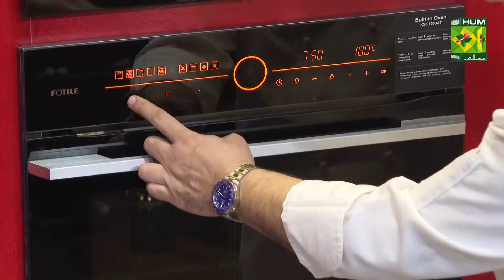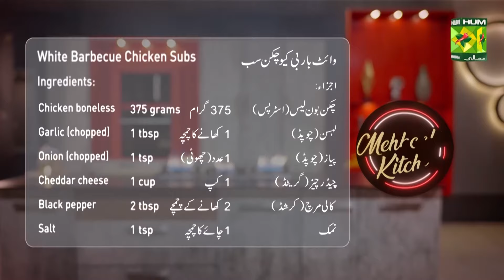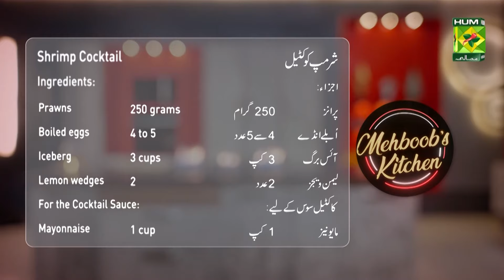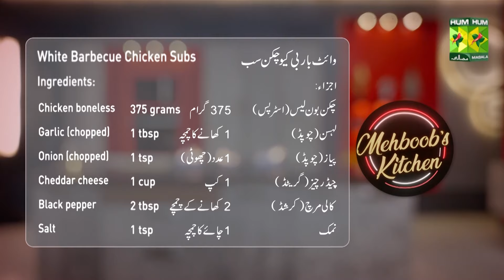White Barbecue Chicken Subs & Shrimp Cocktail | Best Of Mehboob's Kitchen | Chef Mehboob | MasalaTv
White Barbecue Chicken Subs & Shrimp Cocktail | Best Of Mehboob's Kitchen | Chef Mehboob | MasalaTv  @MasalaTVRecipes

Shrimp Cocktail Written Recipe :

Ingredients:
Prawns    250 grams
ؓoiled eggs  4 to 5
Iceberg    3 cups
Lemon wedges  2
For the Cocktail Sauce:
Mayonnaise   1 cup
Ketchup    6 tablespoons
Chili sauce   3 tablespoons

Recipe:
Make a sauce by mixing all the ingredients well in a bowl. Boil the prawns for 2 minutes. Now add iceberg, prawn slices, boiled eggs, and cocktail sauce in a bowl and serve with lemon wedges.

White Barbecue Chicken Subs Written Recipe :

Ingredients:
Chicken boneless (strips) 375 grams
Garlic (chopped) 1 tbsp
Onion (chopped) 1 tsp (small)
Cheddar cheese (grated) 1 cup
Black pepper (crushed) 2 tbsp

Method:
Heat the coal, put the chicken strips on it then add 2 tbsp of oil on the coal and cover to smoke. Heat butter in a pan and fry onion and garlic for 1 minute. Then add chicken and cook on medium heat for 6 to 8 minutes. Now add flour and cook for 2 minutes. Then add cream, lemon juice, 1 cup of water, and black pepper, fry for 5 minutes. Now add cheddar cheese, and mix well. Cut off the top of subs buns. Add a spoonful of chicken mixture and mozzarella cheese and bake in the oven for 6 to 8 minutes and serve.